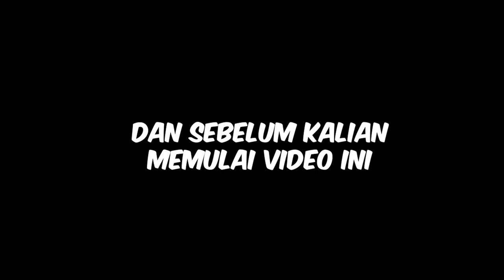RE : LEGENDS - COMBAT MODE (Gile ini Game macam gabungan MH sama Harvest Moon )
halo temen temen selamat datang di channel Winar
enjoy videonya klo suka like subs ya

request aja game apa aja yang harus aku mainkan kedepannya di komentar ya

✔️ JOKI Mobile Legends
 ➤  Buka Jasa Joki untuk

► Yourube  ➜ Bagus Winarta
► STREAMCRAFT  ➜ ID MP99190
                  JADWAL LIVE STREAM YOUTUBE
Youtube     : Pagi       : 7:00 - Selesai
Senin - Minggu ( every day )
kecuali ada kesibukan